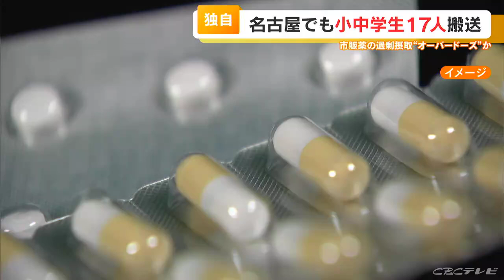名古屋でも小学生2人を含む17人の少女らが病院に搬送 市販薬の過剰摂取“オーバードーズ”が原因か【独自】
市販薬などの過剰摂取=オーバードーズが深刻な問題となる中、ことし4月以降、名古屋市内でオーバードーズとみられる状況で、病院に運ばれた小中学生の数が17人にのぼることがわかりました。オーバードーズは、かぜ薬や咳止めなどの市販薬を過剰に摂取することを指し、一部の若者の間で広がり、問題になっています。

こうした問題は名古屋市内でも起きていて、消防によりますと、ことし4月から11月までの8か月間で、小中学生17人が「オーバードーズ」が原因とみられる状況で、病院に搬送されていたことがわかりました。17人のうち、大半は少女で、小学生が2人含まれています。12月に入っても、問題は続いていて、関係者によりますと、先週、名古屋市内の中学校から、前日に自宅で大量に薬を飲んでいた女子生徒が、救急搬送されていたことがわかりました。女子生徒は命に別状はないということです。SNSなどで情報を得た若者が興味本位でオーバードーズの行為に及ぶケースも多く、厚生労働省は20歳未満への市販薬の販売規制を強化する方針です。また、愛知県警は無料の電話相談窓口を開設していて、悩み事や困りごとがある際には電話をしてほしいと呼びかけています。愛知県警「ヤングテレホン」